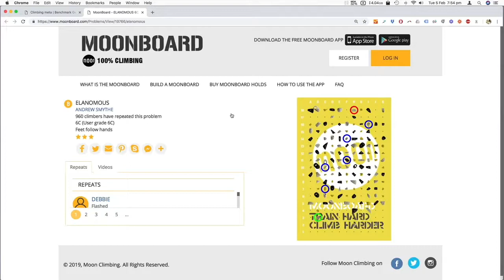Moonboard - Elanomous V5 Benchmark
Jake Bresnehan flashing for the Oz Moon PIG Battle #1. Full event available on my channel.